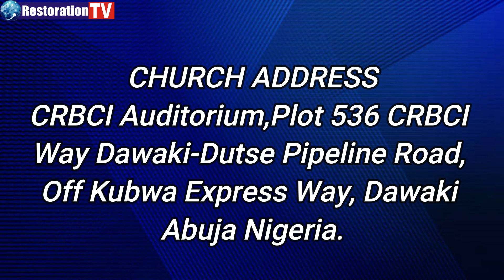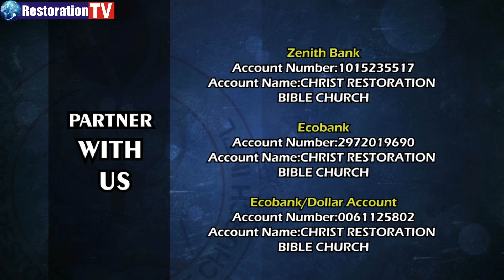THE TIRELESS GENERALS STORM ACCRA GHANA IN DECEMBER 2023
Christ Restoration Bible Church International is commissioned by God to preach the Gospel of salvation and Restoration to all nations of the world. God has mandated us to bring healing to the sick, hope to the hopeless, reconciliation to homes, Freedom to the captives, Deliverance to the oppressed, help to the needy, and Prophetically restore destinies around the globe.
Are you depressed, oppressed, sick, poor,  afflicted, broken, wounded, have marital issues, under bondage, barren, jobless, homeless, and family crisis? Don’t forget the Bible says In Psalm Chapter 34, Verse 19, Many are the afflictions of the righteous but the Lord delivereth him out of them all.
Worship with us and meet Jesus Christ  @ CHRIST RESTORATION BIBLE CHURCH INTERNATIONAL ( A.K.A SOLUTION ARENA) as you will receive your SALVATION, PROPHECY, HEALING &  DELIVERANCE through the anointed Prophets of God, Prophet S.M Aigbe and Prophetess Faith Aigbe at  CRBCI,Abuja , Nigeria.

YouTube👉@RestorationTV